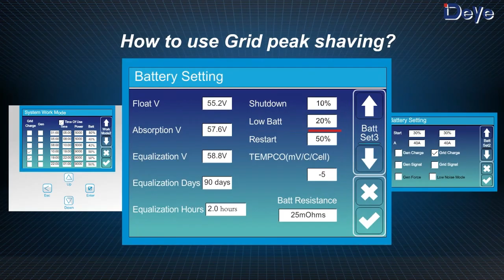Deye Hybrid Inverter Grid Peak Shaving Application 02